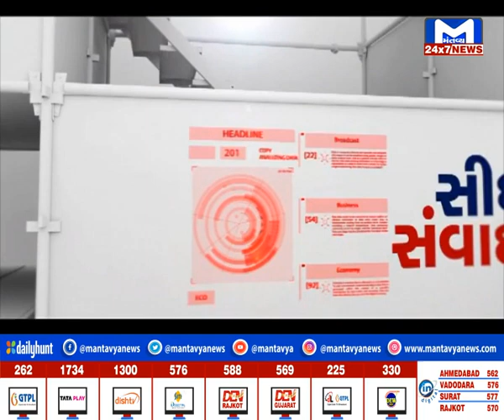સીધો સંવાદ : દાદાના દમદાર બે વર્ષ | MantavyaNews